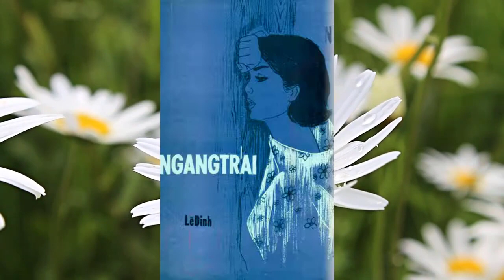Ngang Trái - Lê Dinh - Dạ Hương